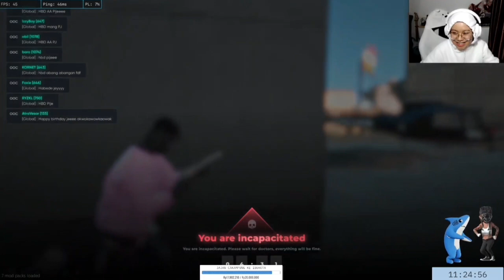Kocaknya Cep Liji panik kalau Yinyin yang nyetir mobil wkwkwk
Sc : Alvi Jennie